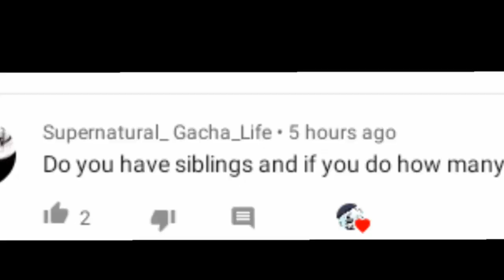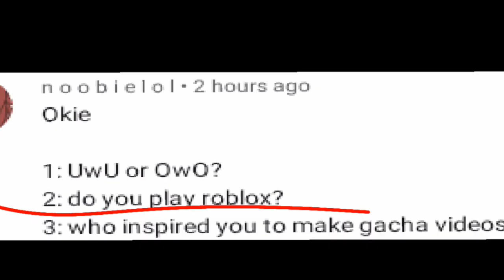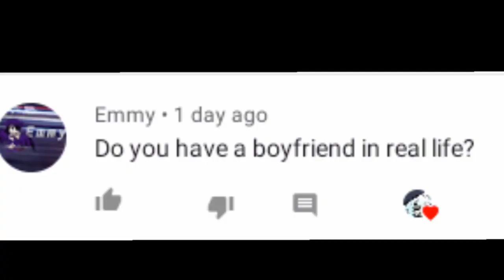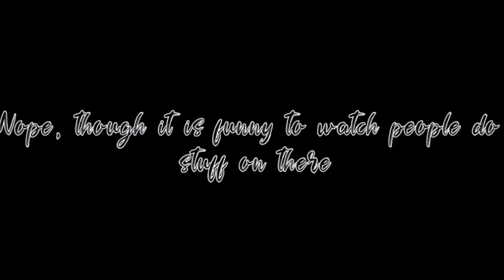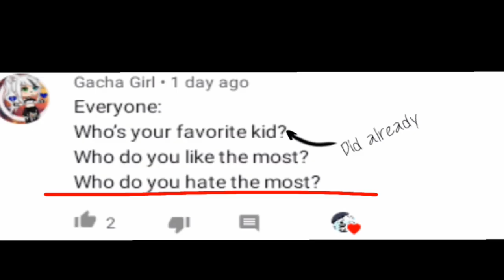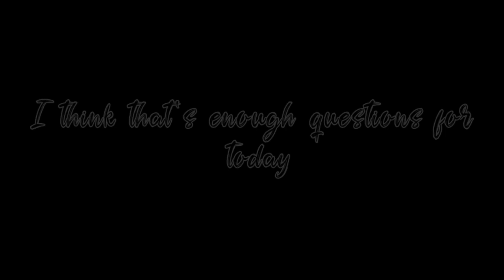QNA (Answering your questions!) II 20,000 subscribers II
I'm sorry I couldn't answer all your questions,but I will do a part 2!

Apps used:
Gacha life
Ibispaintx
Power Director
KineMaster

All my Oc's ages:

Snowdrop/aka Me: Undetermined
Godzilla: Undetermined
Winter:15
Wave:17
Melody:18
Flair:17
Poppy:15
Forest:16
Nari:15
Iris:17
Damien:18
Elliott:18
Kai:19
Mason:16

Blooddrop:?

Oof ;-;